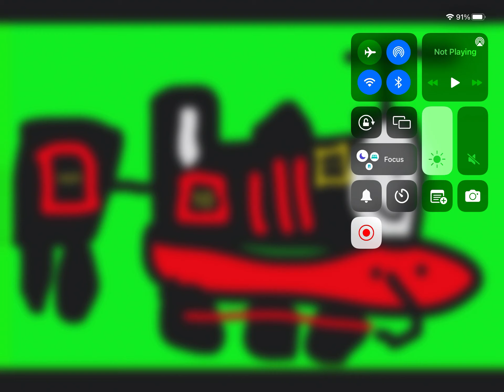I made Donald and Douglas